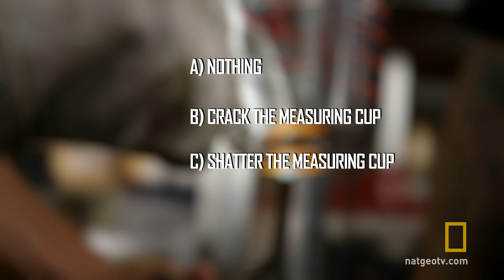The Power of Water | National Geographic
Tim explores what can happen when you combine extreme heat and a drop of water.